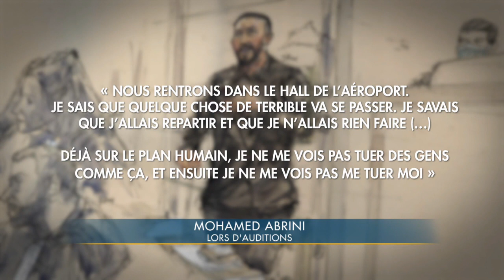Attentats de Bruxelles : Mohamed Abrini passé au crible par les enquêteurs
Pour capter BX1 en télévision, à Bruxelles et en Wallonie :
Proximus Pickx : Canal 10 à Bruxelles et 160 en Wallonie
Telenet : Canal 10
VOO : Canal 11
Orange : Canal 13 et 63